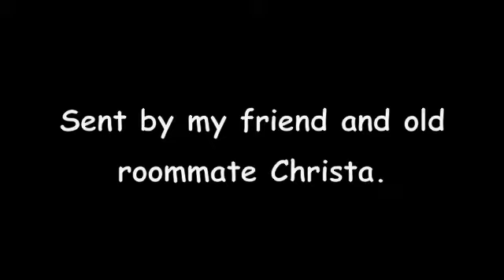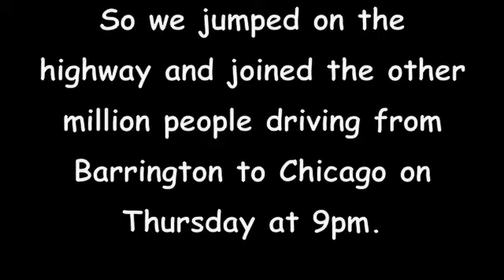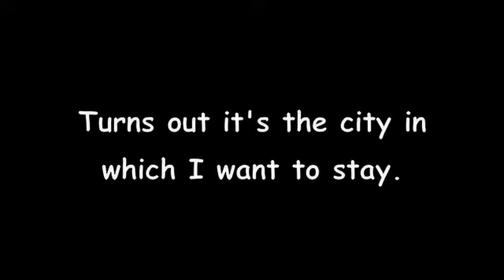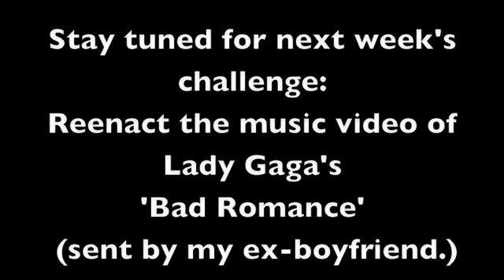Suburban Life Week 27 Karen On Deck